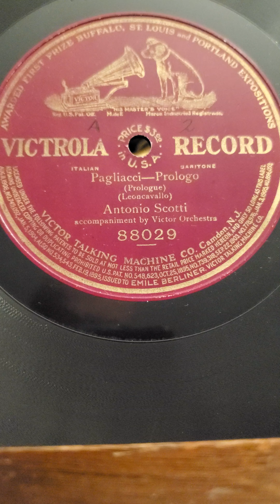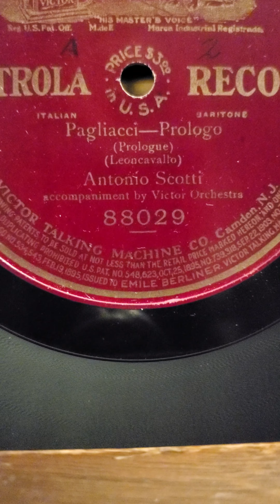Leoncavallo: Pagliacci- Prologo - Antonio Scotti Victrola Records #88029 12" 1906